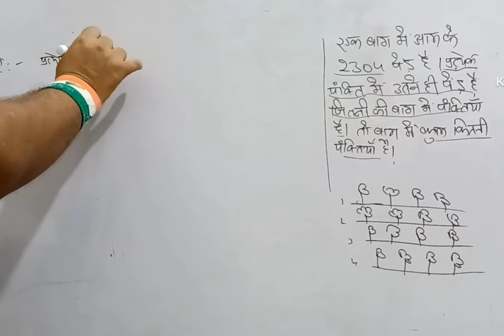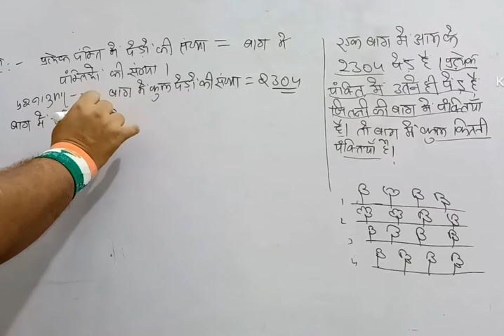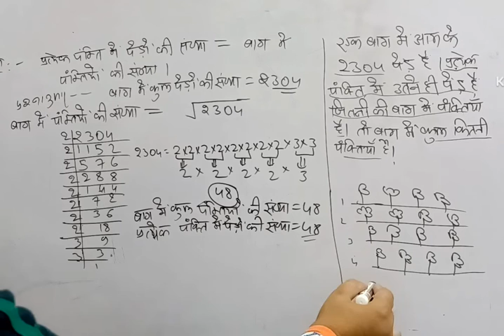ek bag me aam ke 2304 ped h | pratek pankti me utne hi ped h jitni ki bag me panktiya | bag me kul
ek bag me aam ke 2304 ped h | pratek pankti me utne hi ped h jitni ki bag me panktiya | bag me kul kitni panktiya hai एक बाग में आम के 2304 पेड़ हैं प्रत्येक पंक्ति में उतने ही पेड़ हैं जितनी कि बाग में पंक्तियाँ है, बाग में कुल कितनी पंक्तियाँ है
light of education